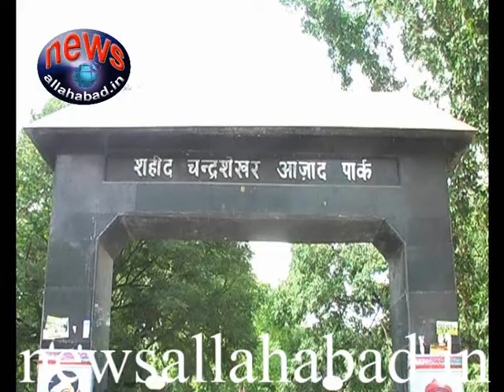newsallahabad 23 7 14 3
इलाहाबाद के चन्द्र शेखर आजाद पार्क में ,शहीद चन्द्र शेखर आजाद का जन्म दिवस बड़ी धूमधाम से मनाया गया ,और स्कूली बच्चो ने आजाद पार्क में रंगारंग कार्यक्रम भी प्रस्तुत किये ,,आजाद की प्रतिमा पर जिलाधिकारी ने माल्यार्पण करके श्रंधाजली अर्पित की ,शहीद स्थल पर  सशस्त्र पुलिस बल जवानों की तरफ से 21 गन शॉट फायर किया गया। ,बच्चो को शहीद चन्द्र शेखर आजाद बारे में भी बताया गया ,स्कूली बच्चो की प्रस्तुति पर बच्चो ने जमकर तालिया बजाई। इस मौके पर कई गडमान्य लोग उपस्थित रहे